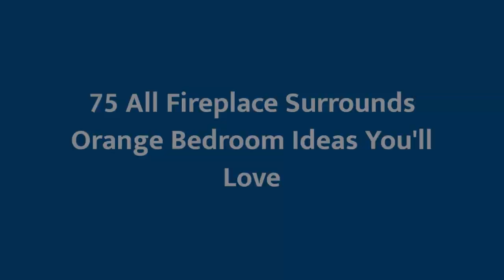75 All Fireplace Surrounds Orange Bedroom Design Ideas You'll Love ♡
0:00:00 - Intro
0:00:12 - All Fireplace Surrounds Orange Bedroom Design Ideas You'll Love: Inspirations 1 to 25
0:03:03 - All Fireplace Surrounds Orange Bedroom Design Ideas You'll Love: Inspirations 26 to 50
0:06:07 - All Fireplace Surrounds Orange Bedroom Design Ideas You'll Love: Inspirations 51 to 75